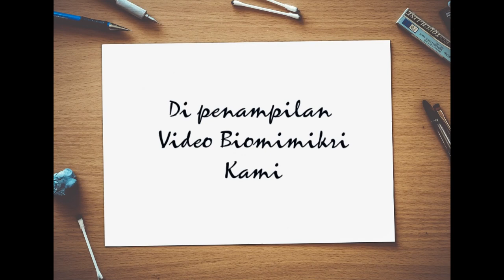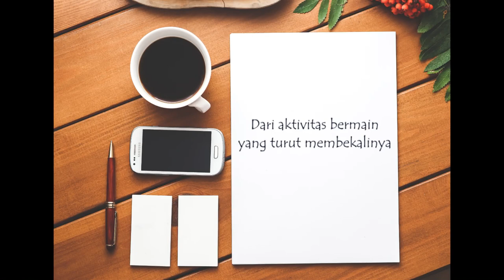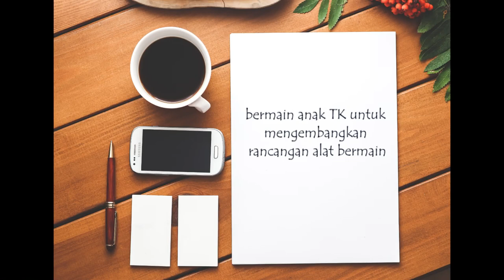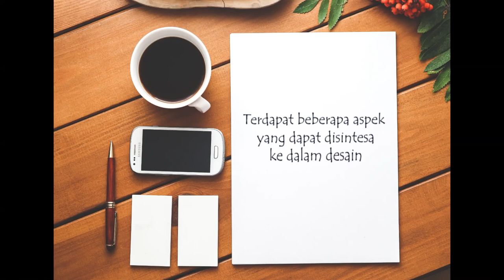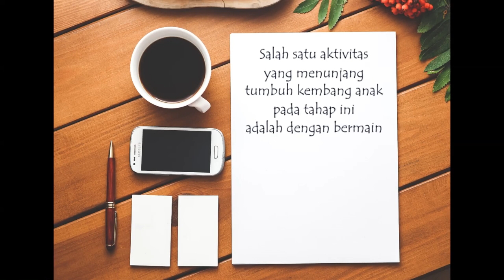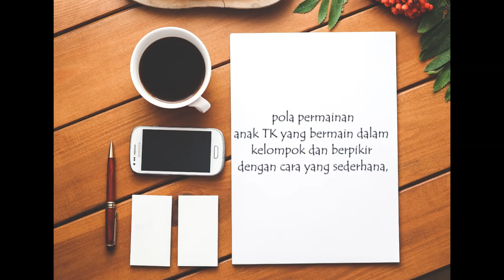BIOMIMIKRI: "Desain Alat Bermain dari Lokomosi Ulat Manduca" Kelompok 8-TPB 40 2020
Pengembangan Desain Alat Bermain Untuk Anak TK Berbentuk Modular Menggunakan Konsep Biomimikri Berdasarkan Lokomosi Ulat Manduca Sexta

Inspirasi: ulat Manduca sexta, terdapat beberapa aspek yang dapat disintesa ke dalam desain. Pertama, ulat mempunyai tubuh lunak yang fleksibel dan terdiri dari segmen-segmen. Manduca sexta tidak memiliki struktur atau kerangka yang kuat dan otot-ototnya longitudinal menempel pada lapisan kutikula lunak di lipatan intersegmental tubuhnya (Chapman, 1998)

Dari hasil penelitian tentang Fisiologi, morfologi dan lokomosi ulat Manduca Sexta, terdapat beberapa aspek yang dapat disintesa ke dalam desain. Pertama, ulat mempunyai tubuh lunak yang fleksibel dan terdiri dari segmen-segmen. Manduca Sexta tidak memiliki struktur atau kerangka yang kuat dan otot-ototnya longitudinal menempel pada lapisan kutikula lunak di lipatan intersegmental tubuhnya (Chapman, 1998), Lokomosi ulat adalah dengan cara merayap dan gerakannya dimulai dari belakang (terminal proleg) ke arah depan membentuk ombak dari bagian belakang ke depan tubuhnya. Gerakan dimulai dari proleg terminal yang paling belakang lalu diikuti oleh gelombang yang bergerak maju segmen-per-segmen. Ulat seakan memiliki pergerakan mekanis yang melibatkan dua tubuh, kontraksi otot saat proleg terminal bergerak maju menyebabkan isi perut ulat bergerak maju kemudian disusul oleh kaki-kaki dan dinding tubuhnya.

Kelompok 8 TPB 40
1. Afiya Najla Reiqa : 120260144 : Farmasi
2. Nur Herlina : 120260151 : Farmasi
3. Chantika Ananda Putri : 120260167 : Farmasi
4. Putri Amelia : 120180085 : Farmasi
5. Muhammad Zikri : 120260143 : Farmasi
6. Regif Desty Safitri : 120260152 : Farmasi